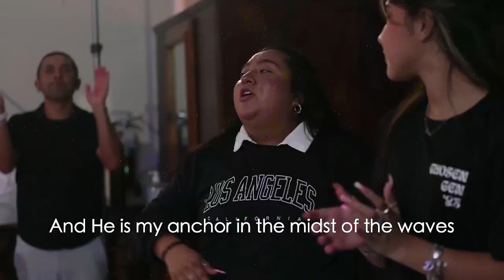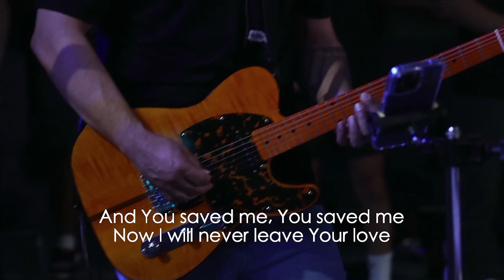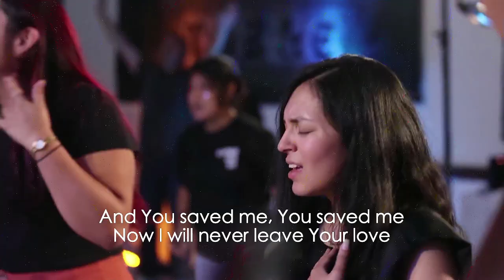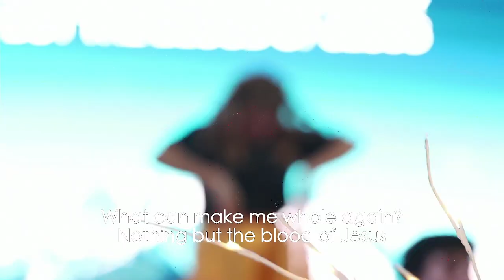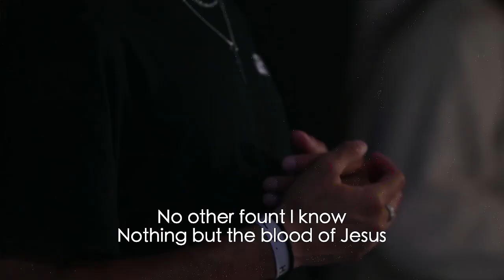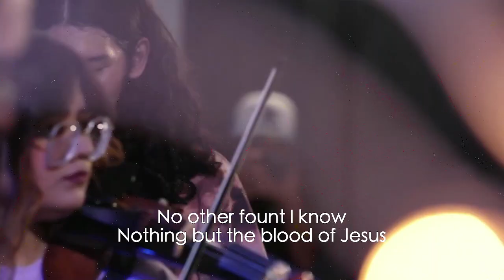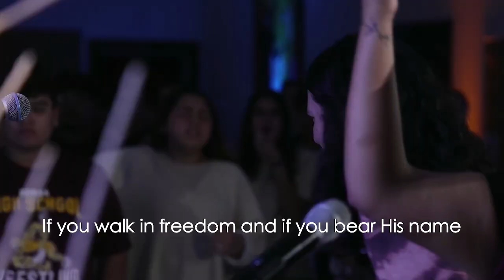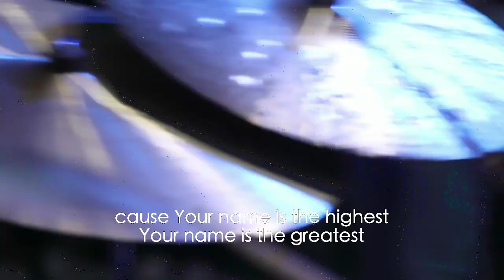Chosen Gen Conference Day 1